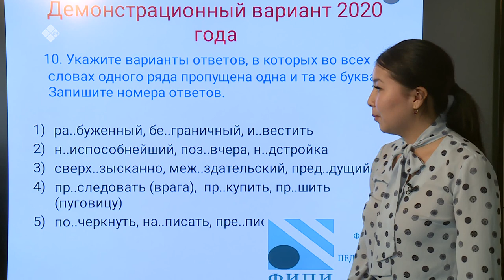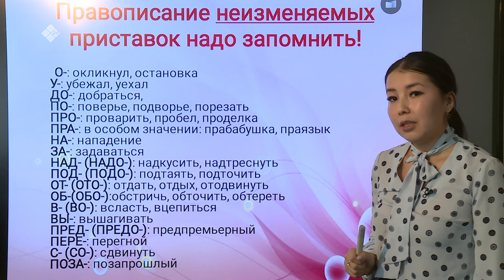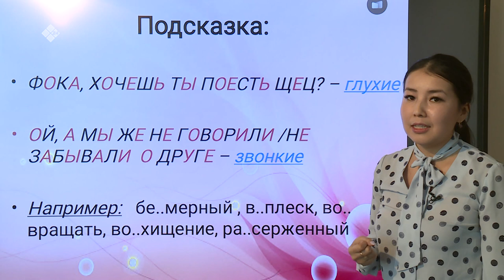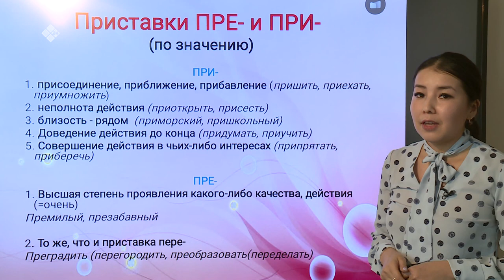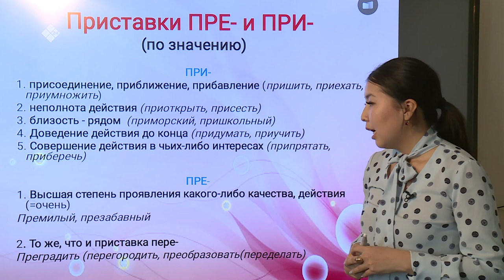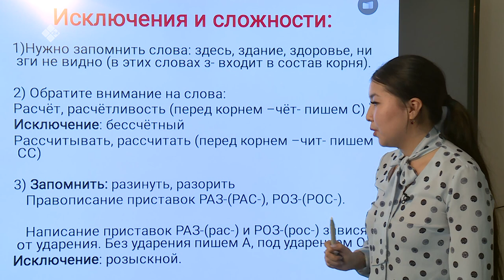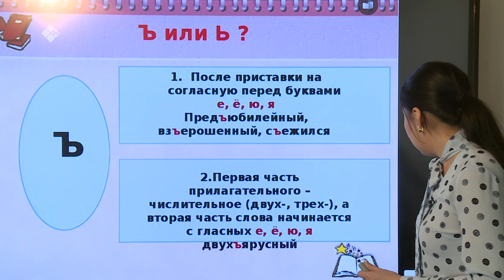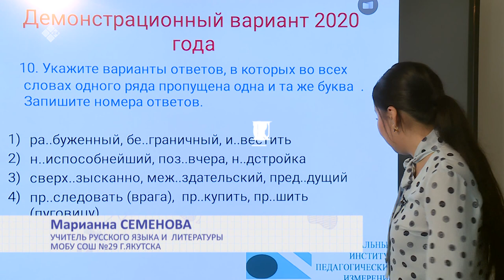Дистанционные уроки на НВК: Русский язык 11 класс (02.04.20)